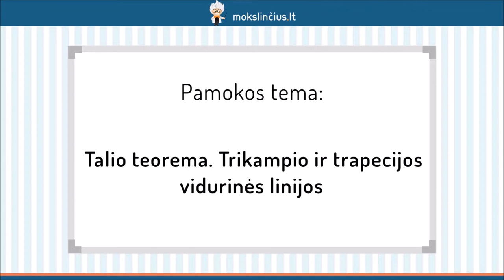Talio teorema. Trikampio ir trapecijos vidurinės linijos- Mokslinčius.lt - Tavo mokytojas telefone !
Šioje pamokoje pasikartosime naudingą informaciją apie trikampio bei trapecijos vidurines linijas. Pirmiausiai prisiminsime, kaip skamba Talio teorema. Pasimokysime taikyti šią teoremą nagrinėdami pavyzdį. Išsiaiškinsime, ką vadiname trikampio ir trapecijos vidurinėmis linijomis bei kokios yra jų svybės.